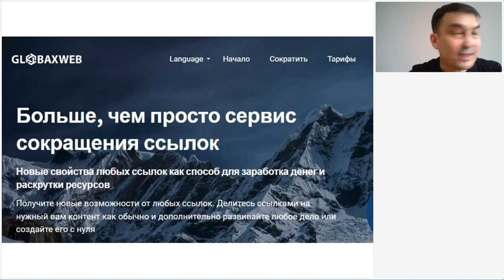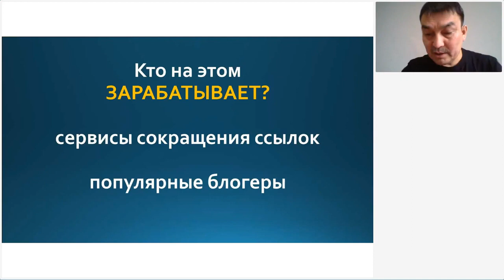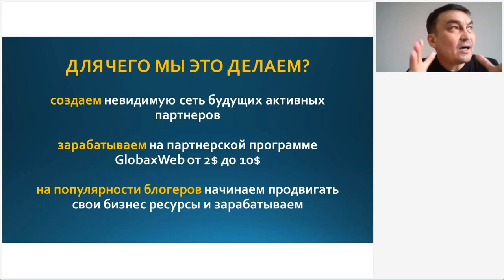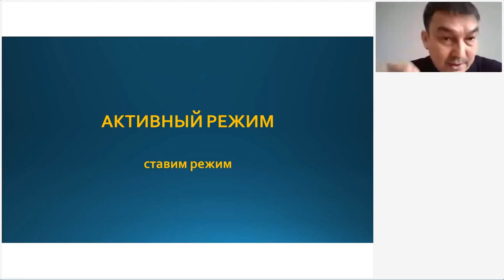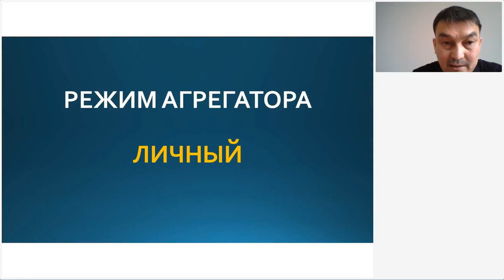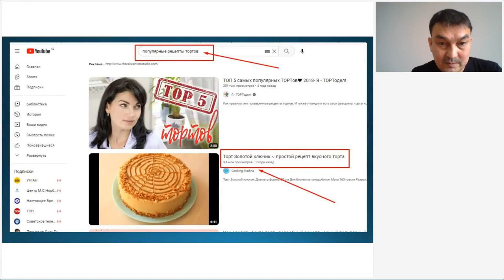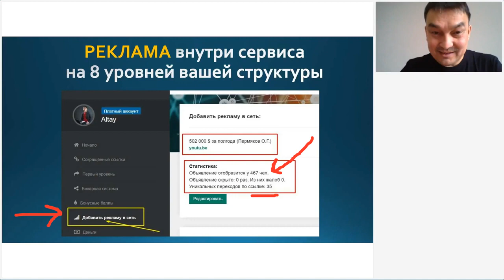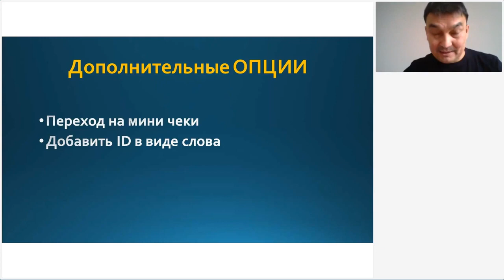Как получать трафик из ВОЗДУХА через сервис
Хотите заработать в GlobaxWeb? 🤝 Регистрируйтесь и активируйтесь по ссылке
❌ НЕ сетевой проект
✅️ 8-ми уровневая партнерская программа
✅️ Бинарная система с бесконечными выплатами
✅️ Вход = $33. Выход = $502 472 [НЕ предел 🤗]
✅️ Мгновенный вывод заработка на Ваш кошелек
✅️ Качественный инструмент для генерации трафика
✅️ Мощная система поддержки и обучения
👍 Закрытый чат для моих партнеров
🤔 Зарабатывай как известные блогеры [Видео
🤔 Идея на Миллиард [Видео]
🤔 Полная презентация GlobaxWeb [Видео]
🤔 Как работает партнерская программа и Бинарная система [Видео] 👉
🤔 GLOBAXWEB: НОВЫЙ дропшиппинг [Видео]
 добавлю в командный чат, где будет обучение по данному сервису.